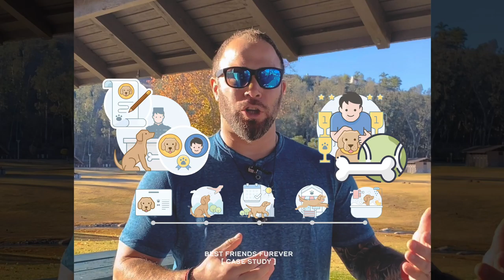Best Friends Furever Reality Game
Emily (my daughter) recently convinced us (2nd year in a row) to get another puppy and it reminded me of a game example that my late business partner, Mark Hoverson, put in his book called, "Reality Gamification", about teaching kids how to train their new puppy. If you were to hand a course, a book, or set of training videos to a 12 year old, the chances of them completing it and implementing the lessons are very slim. But imagine if there was a game (reality game) called, "Best Friends", where kids and their puppies play together against other kids and their puppies to earn points, real prizes, and be in a fun community where they climb up the leaderboard.

For Example: [01:04]
✅ Level One: Name Your Puppy - Your child posts a video introducing his or her puppy and the meaning behind the name (and you can see all the other kids and watch their videos with their puppy)

✅ Level Two: How To Sit - After watching the instructional video, your child posts a video of him or herself and the puppy practicing sitting (and you can see and comment on all the other kid's videos teaching their puppy how to sit as well)
✅ After completing a series of other Levels and then the Stage they are shipped a new dog toy 🐶 🎾 rewarding them for all their hard work.
These bite size lessons are helping your child train their puppy (along with other kids), while winning points and real prizes, making the entire experience more positive and productive. So as a parent, when you're on puppy number 2 or 3 (like me), your household will be a happy home :)